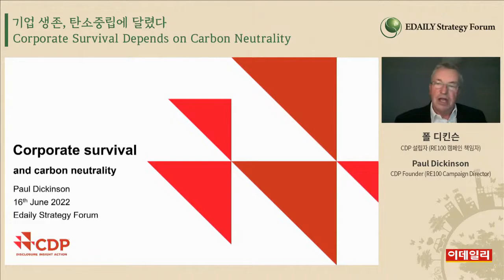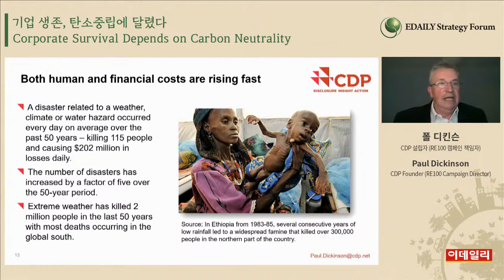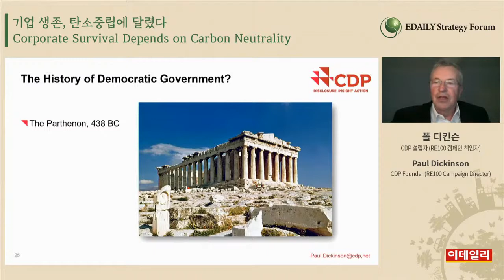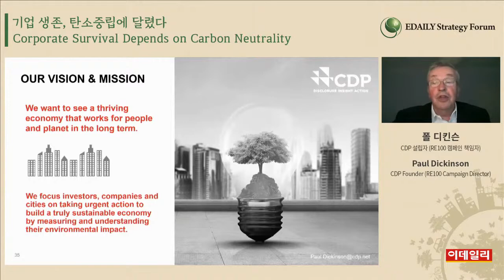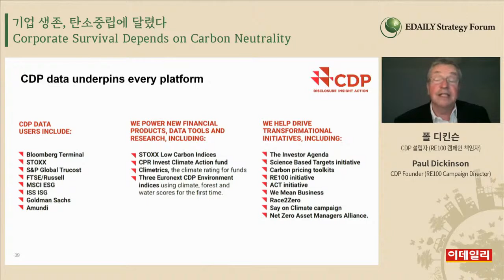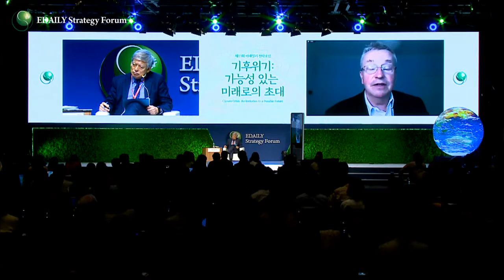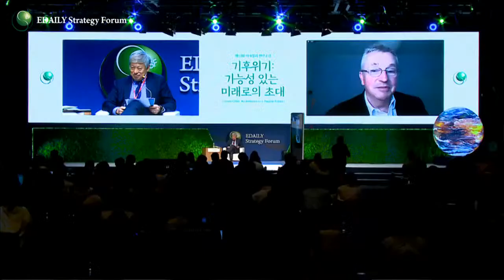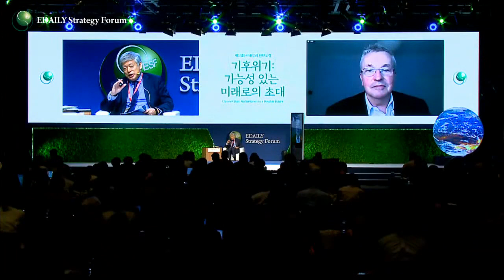폴 디킨슨 CDP 설립자, 염재호 SK(주) 이사회 의장_기조연설 3: 기업 생존, 탄소중립에 달렸다_제13회 이데일리 전략포럼 '기후 위기: 가능성 있는 미래로의 초대'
# 2일 차 ㅣ 산업의 판이 바뀐다 ‘그린노믹스’

[기조연설 3] 기업 생존, 탄소중립에 달렸다
 - 발표: 폴 디킨슨 CDP 설립자(RE100 캠페인 책임자)
 - 대담: 염재호 SK(주) 이사회 의장(제19대 고려대 총장)